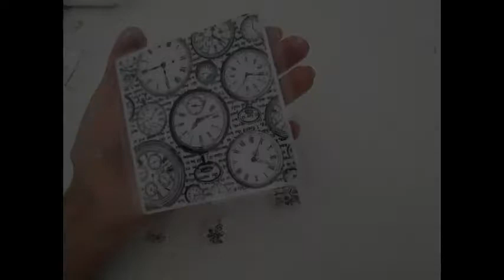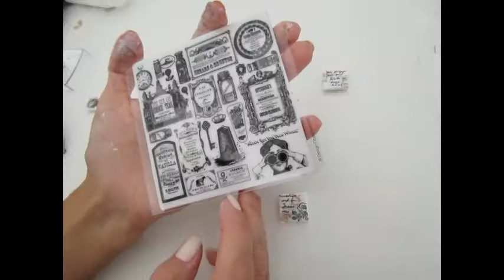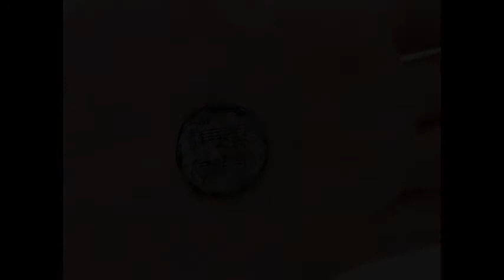Vintage Dekoration * Magnete und Applikationen aus Mosaiksteinen und Pappe basteln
Hier seht ihr eine Anleitung, wie man aus Mosaiksteinchen oder aus Pappe kleine Verzierungen im Vintage Look herstellt, in dem ihr sie mit Decopatchpapier beklebt, Stempel anbringt, farbliche Akzente setzt und zum Schluss mit Lack anstreicht.